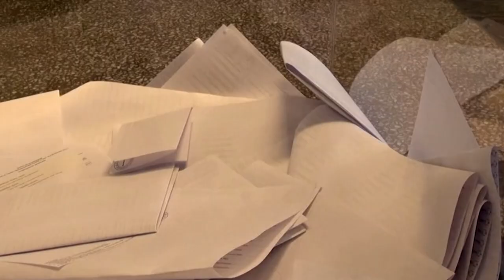There will be no single opposition electoral list for the 2023 parliamentary elections in Poland